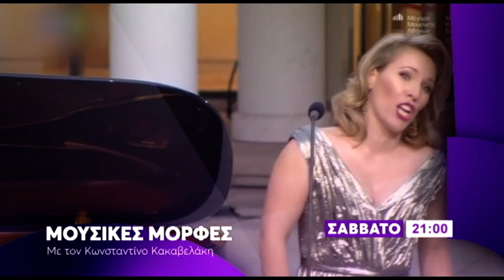Μουσικές Μορφές: Χριστίνα Πουλίτση (Trailer)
Μια εκπομπή που παρουσιάζει προσωπικότητες της σύγχρονης μουσικής ζωής, με αναδρομές στο χώρο και τον χρόνο και μουσουργούς που συνδέονται με το ελληνικό και το ευρωπαϊκό  πνεύμα.

Επιμέλεια-Παρουσίαση: Κωνσταντίνος Δ. Κακαβελάκης.

Παραγωγή: Βουλή-Τηλεόραση